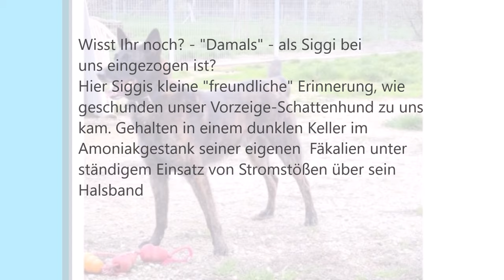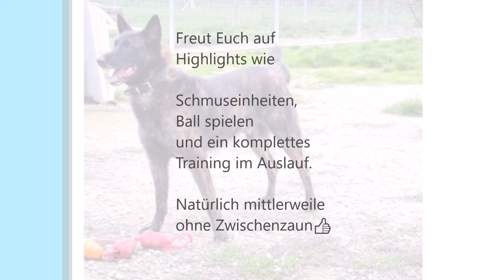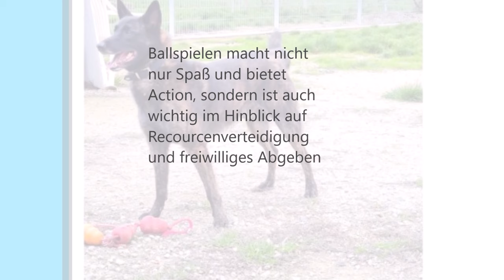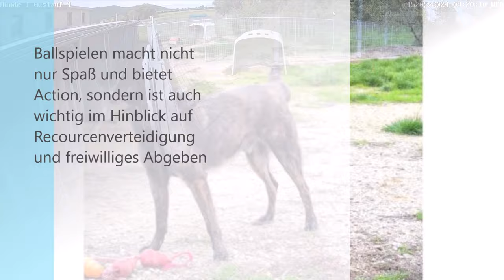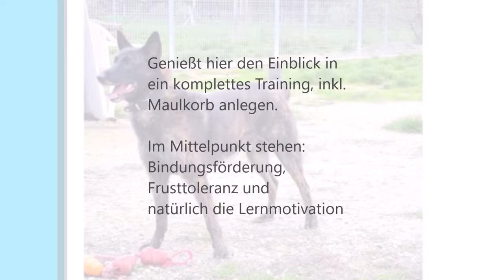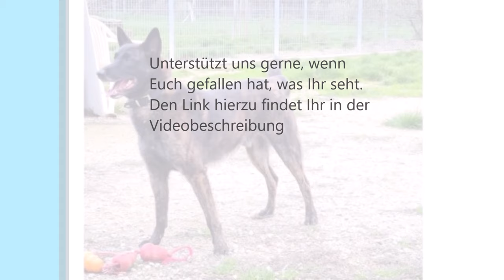Siggi und Britta Dreamteam 2.0, hier zeigen wir alles😘